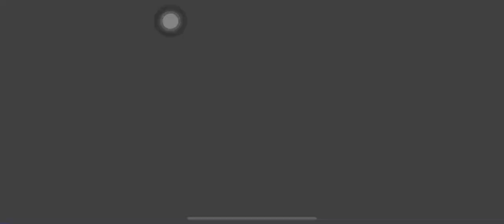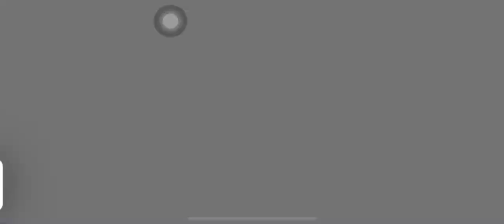I FINALLY GOT STRAZE FROM COVENANTS